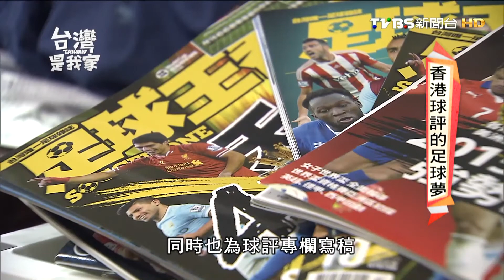20160528 香港球評的足球夢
霍志明來自香港，1989年來台求學，2007年正式在台定居，來台12年，在台發行足球雜誌，投資室內球場，教小孩踢足球，他是標準的足球迷，愛看也愛踢足球，他希望能與大家分享在台灣生活的點點滴滴，並且讓大家更加認識台灣，因此之前在香港推出著作《移居台灣》，他很喜歡台灣，人、事、物都很美好，尤其是人，特別熱情，台灣是他現在唯一的家，未來他會朝著「盡一分力」的目標，讓台灣更了解足球的魅力，繼續在台築他的足球夢。